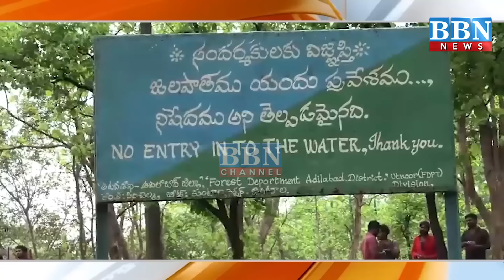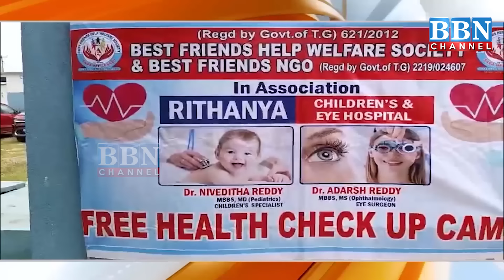NEWS BULLETIN | 11th August 2024 | BBN NEWS